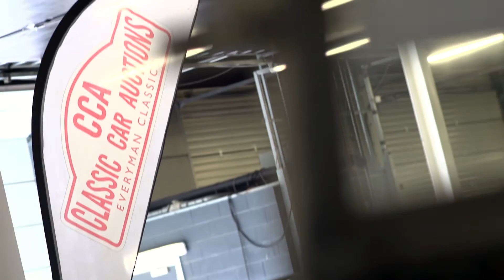Buy and sell classic cars with CCA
Classic Car Auctions (CCA) is a specialist auction house for the sale of 'everyman' classic cars. Take a look at our new video to see what makes us special and why you buy and sell a classic car with CCA.